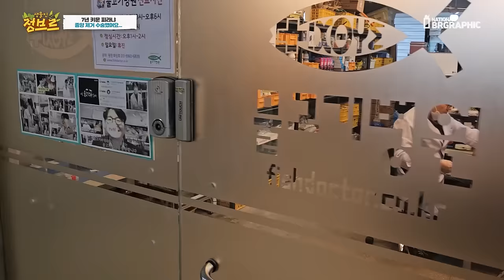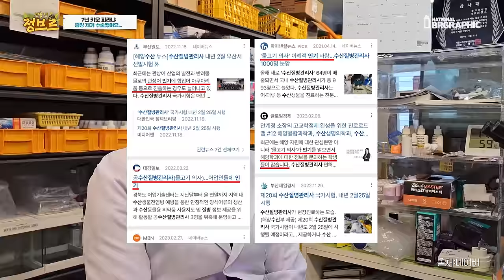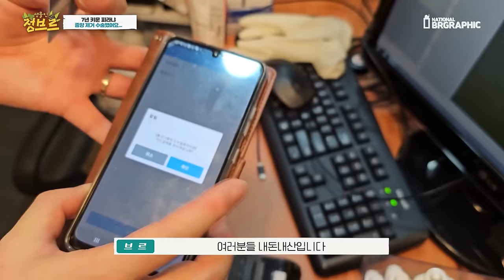7년간 키운 식인피라냐 종양수술 받으러 갔습니다..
지금 피라냐는 위해우려종으로 수입이 안되는 나테리 피라냐를 제가 7년정도 함께 하고 있었는데요.. 며칠사이에 종양이 턱밑에 나와서...막막 했는데 치료가가능한 곳이 있어 다녀왔씁니다!!

태어나서 피라냐 수술을 시킬줄이야;;;